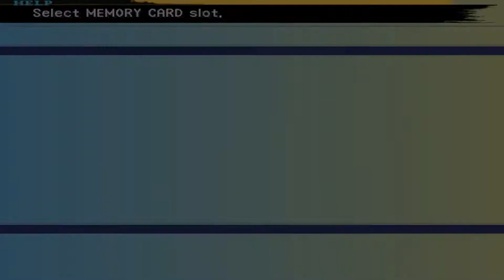Final Fantasy X Part 60 | Plan To Kill Sin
Here is part 60 of Final Fantasy X for you all to check out if you want to. In this video I go to Bevelle and speak to Maester Mika about defeating Yunalesca and he vanishes then afterwards I learn of a new way to defeat Sin. After all that I get back on the airship to mess around some more. If you like the game and the video please like, leave a comment, and subscribe, if you haven't already, because every little bit helps and it's just a click away :) I will see you all in the next video, peace!